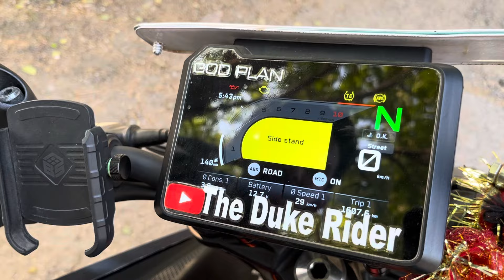Top Five Cons of Duke 390 Gen3 2024 Model || [Genuine ownership review]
THE GEARS WE USED :
Go Pro Hero 9 Black :

V6 BLUETOOTH INTERCOM